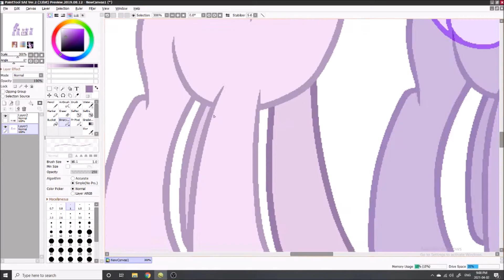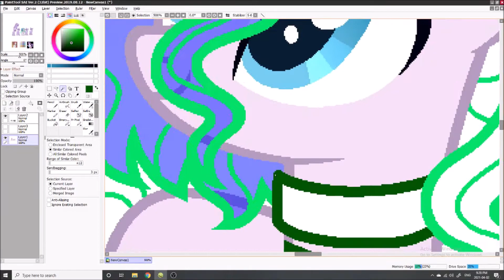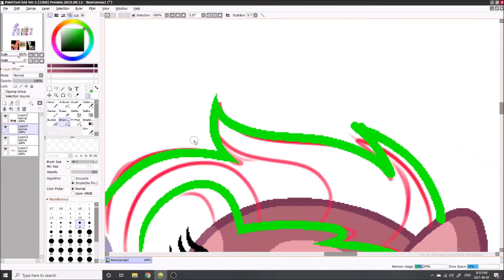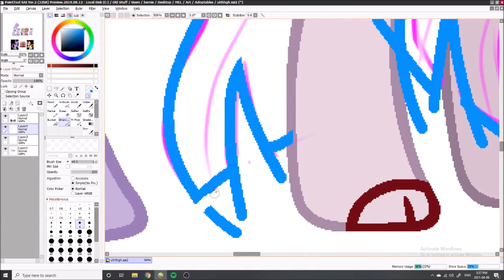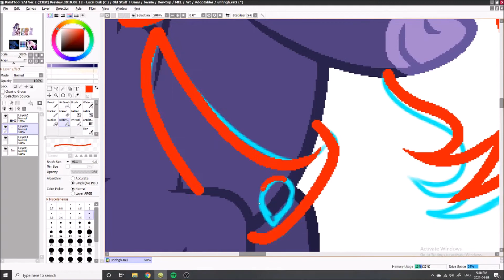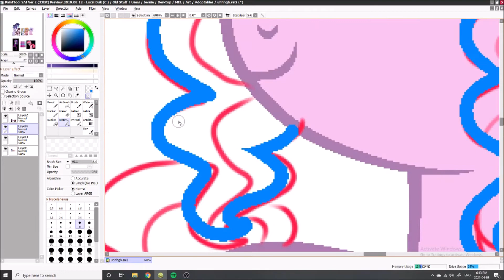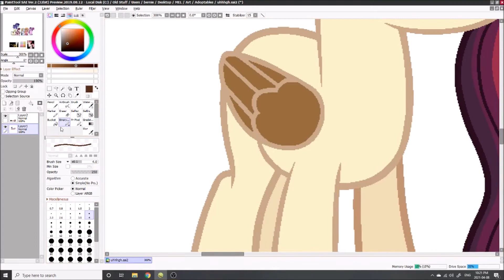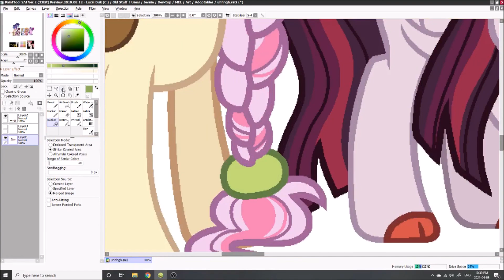Designing a Mane 6 of Adopts | #1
if you have any suggestions for the next round of adopts let me know!

base by shiibases on deviantart

songs:
speed of love - owl city
sweet tangerine - the hush sound
do i wanna know - the artic monkeys
i/me/myself - will wood